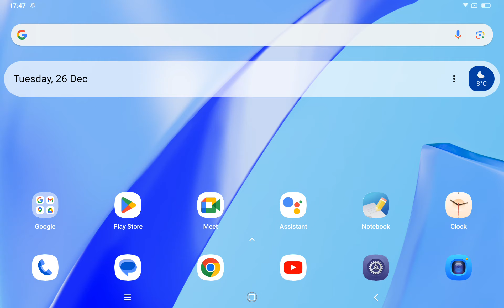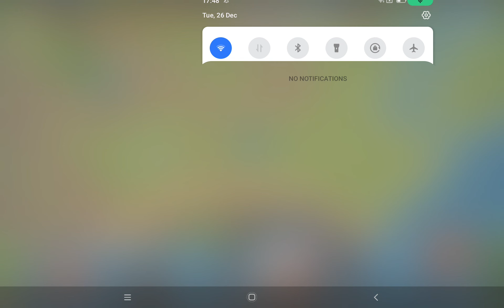playing BRIO train world